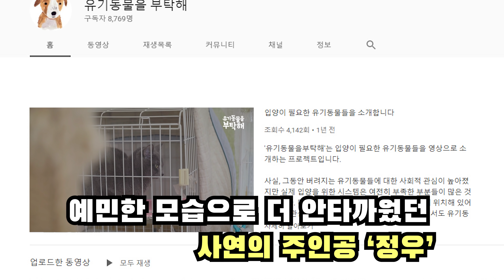까칠했던 유기묘 입양 후 달라진 사연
낯선 사람의 접근에 예민하게 반응했던 정우, 까칠한 모습으로 우리에게도 하악질로 경고를 보내던 아이였는데요. 운명인걸까요? 평소 유기묘를 입양하고 싶다는 가족분이 연락을 주셨을때는 직감한듯 얌전히 입양자를 따르는 모습을 보여줬답니다.

다음은 유기동물을 부탁해로 오신 입양자분의 편지입니다.

안녕하세요. 정우 입양한 가족이에요. 아이가 예민하다는 얘기를 들어서 걱정을 많이 했는데, 처음 눈을 마주치던 순간부터 생각과는 달리 너무나도 얌전해서 마음이 놓였어요. 집에 도착하고 혹여 새로운 환경에 적응하지 못하고 힘들어 할까봐 방문을 닫고 홀로 방에 두었는데, 슬금 슬금 방 밖으로 걸어나왔어요. 그리고 집에 데리고 온 지 하루만에 가족들의 손과 다리에 얼굴을 부비적 거리고 문 앞에서 가족들을 빤히 쳐다보고 어슬렁 거린답니다. 정말 묘연이란게 있나봐요. 저희 가족 모두가 정우와 운명이었다고 믿고 있어요. 정우가 꽃길만 걸을 수 있게, 아니 가시밭길 마저도 정우를 안고 걸을수 있게 저희 가족이 더욱 많이 노력하겠습니다.